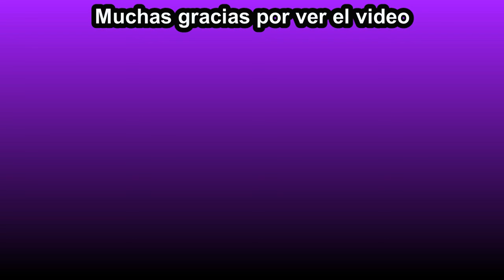Nueces maravillosas y los ingredientes para la tortilla definitiva/Digimon World Dusk #35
Llegó el momento de realizar búsquedas solicitadas por los digimon oscuros y bestia.